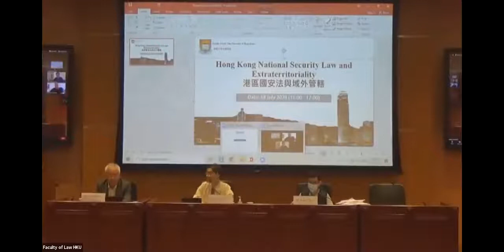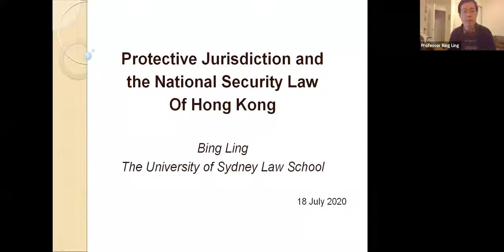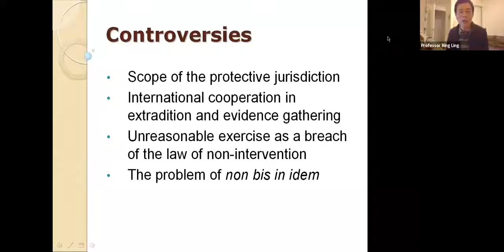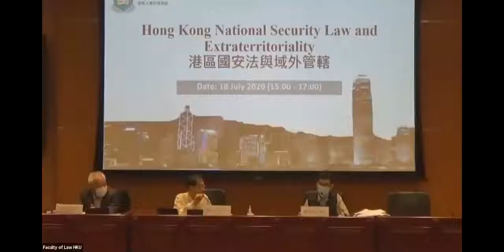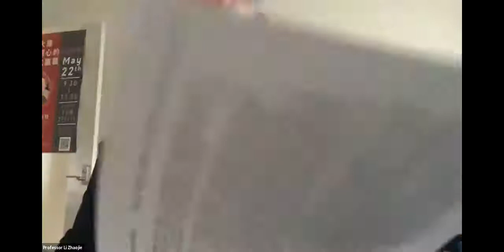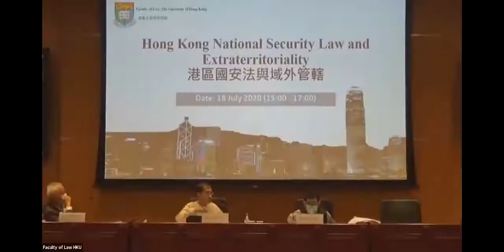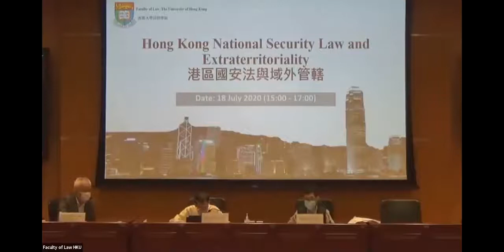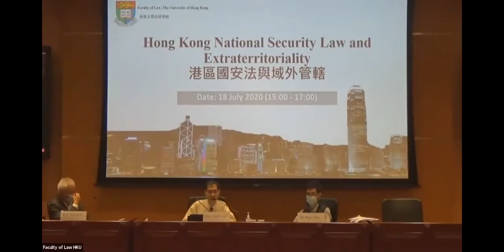Hong Kong National Security Law and Extraterritoriality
This seminar explores the possible extraterritorial application of the Hong Kong National Security Law (NSL) based on both the personality principle and protective principle. Speakers in the panel will identity the reach and potential overreach of this long-arm legislation and examine legal and diplomatic challenges that the NSL may face in implementation.

Moderator 主持人 :

Albert Chen 陳弘毅

Cheng Chan Lan Yue Professor in Constitutional Law, HKU Faculty of Law (香港大學法律學院鄭陳蘭如基金憲法學教授)

Member, the Hong Kong Basic Law Committee of the National People’s Congress Standing Committee (全國人大常委會香港基本法委員會委員)

Speakers 講者：

China’s Long Arm Legislation 中國的長臂管轄立法
Fu Hualing 傅華伶
Dean, Warren Chan Professor of Human Rights and Responsibilities, HKU Faculty of Law (香港大學法律學院陳志海基金講座教授、院長)

Protective Jurisdiction and Hong Kong’s National Security Law 保護管轄和港區國安法
Ling Bing 凌兵
Professor of Chinese Law, The University of Sydney Law School (悉尼大學法學院教授)

Extraterritorial Effect of the HK National Security Law 港區國安法的域外效力
Li Zhaojie 李兆杰
Professor of International Law at Tsinghua University School of Law (清華大學法學院國際法教授)

Extraterritorial Effect of the Hong Kong’s National Security Law: Some Comparisons 港區國安法的域外效力: 一些比較
Peter Chau 周兆雋
Assistant Professor, HKU Faculty of Law (香港大學法律學院助理教授)